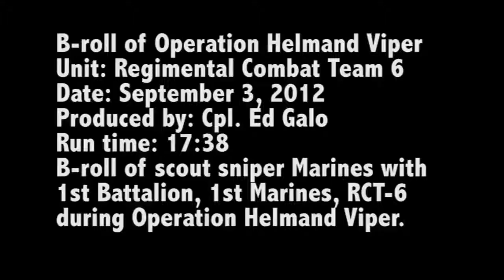SNIPER KILL TALIBAN During Operation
Sniper Kill Raw Footage Shop Gaming Here! Think you have what it takes to be a sniper?
Amazon Music 3 Months FREE here://azn.to3aT6Nox

New raw video of scout sniper Marines with 1st Batallion, 1st Marines, RCT-6 During Operation Helmand Viper Shot 9/3/2012 in Afghanistan

This Video is from the Department of Department and as such is in the public domain. Any copying. editing or reproduction is authorized and encouraged.

Subcrive to this channel